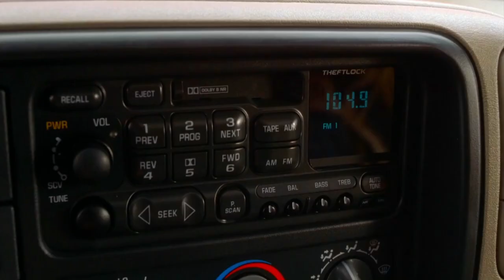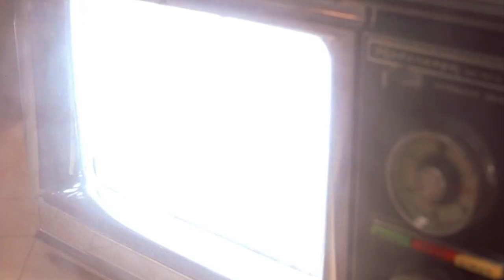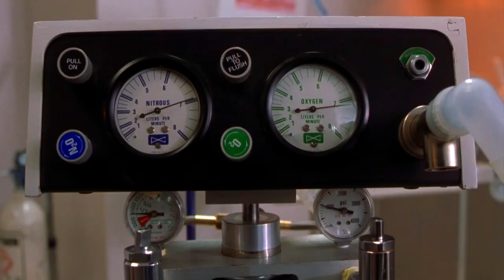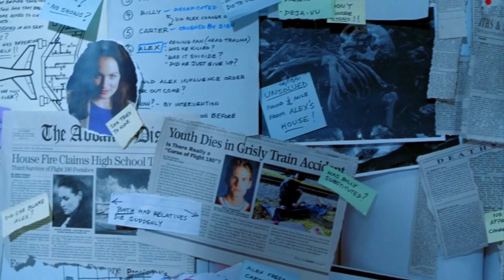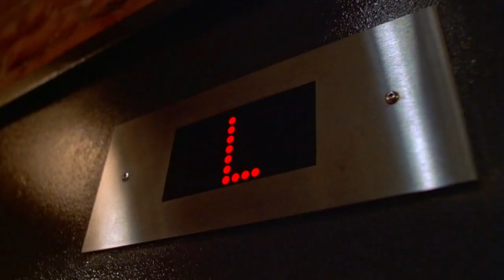Final destination 2 Movie in Hindi/Urdu Explained | Final destination 2003 film summarized हिंदी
Final destination 2 Movie Explained in Hindi and Urdu discloses the incidents happening exactly one year after the incident of Final Destination 1.  Final destination part 2 was released in 2003 which is an American supernatural horror thriller film.

The plot of the story revolves around a girl named Kimberly, who is about to leave for the spring break with her friends. On the way she starts to have premonitions of the incidents to occur on the highway. She decides to save all around her by blocking the road and preventing them to take the highway. But we all know from final destination 2000 that "no one can escape death." Her action infuriates it and it strikes again with its full force.  The Story also tells that they had already been saved once by the incidents of final destination 1 and are saved again by Kimberly's premonition.